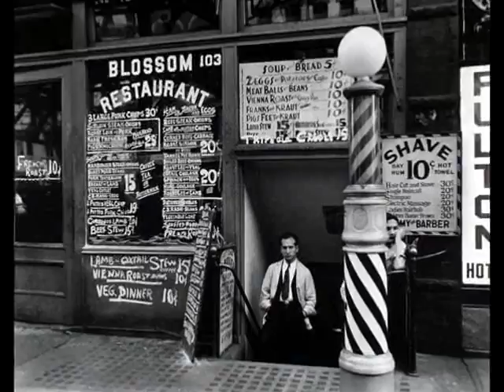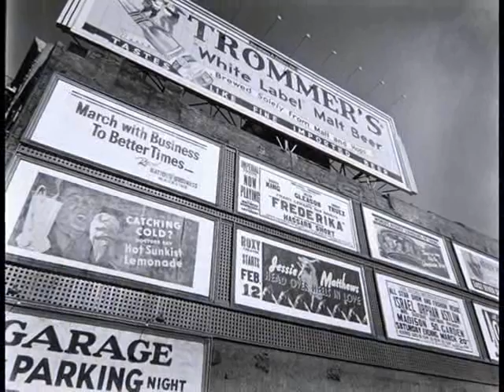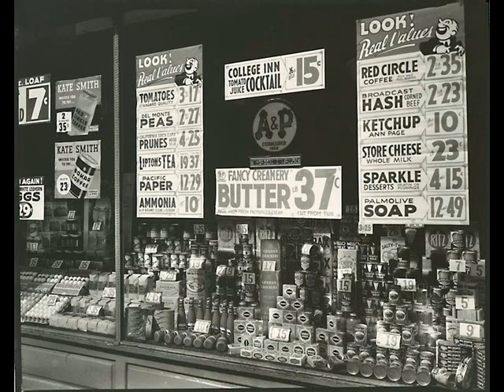52nd St. Theme/ Charlie Parker Quintet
For MP..Parker on Alto..Fats Navarro (tmpt), Tommy Potter (Bass), Walter Bishop (Piano), The GREAT Roy Haynes on Drums.  Recorded 06/30/50 live at Birdland.